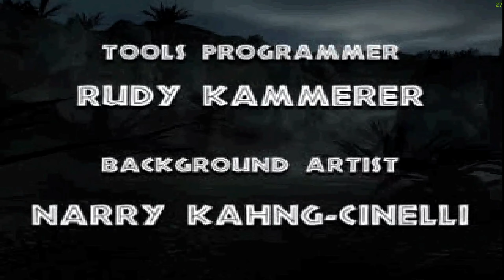Let's Play Jurassic Park Warpath | Part 1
today we'll be playing jurassic park warpath
hope yall enjoy this retro gameplay